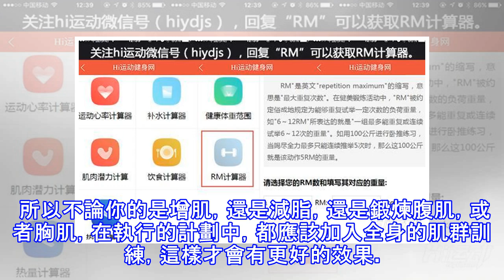全身肌肉訓練指南：6組訓練刺激全身肌群(動圖教學)。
全身訓練對於健身非常有幫助，很多人在減脂或者增肌的時候，會忽略全身訓練，導致健身效果不佳。 減脂中，全身的力量訓練可以鍛煉到更多的大肌群，增加身體肌肉比例，這些增長的肌肉能幫你消耗更多的身體熱量，有助於減肥效果，維持你的健身成果。增肌中，全身訓練所訓練到的身體大肌群，可以刺激身體分泌更多的生長類激素，有利於肌肉的增長！讓健身效果更快更明顯。 所以不論你的是增肌，還是減脂，還是鍛煉腹肌，或者胸肌，在執行的計劃中，都應該加入全身的肌群訓練，這樣才會有更好的效果。 今天為大家推薦一組全身力量訓練動作，從胸到腹肌，都鍛煉到了。下面的訓練中所提到的RM值，是健身中對於重量約定俗成的稱呼，想了解自己RM值...
源: pixpo